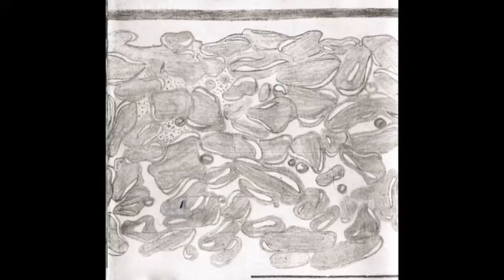On The Way (The Book)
Track from the album "Organics"